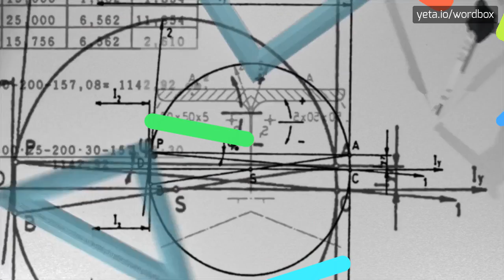FRENZIC - HOW TO PRONOUNCE IT!?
Watch how to say and pronounce "frenzic"!